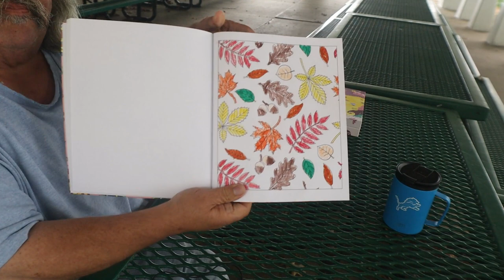Coloring # 10 ASMR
At Willard Beach On A Very Cool Day Doing A Video

Timothy Birmingham
P.O.Box 1225